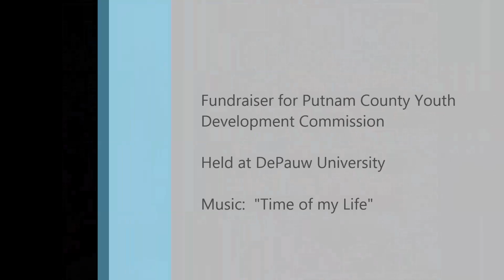Putnam County Dancing with the Stars 2011--Group Routine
Opening routine for the 2011 Putnam County Dancing with the Stars fundraiser for the Putnam County Youth Development Commission.  The event was held at DePauw University.

Song:  "Time of my Life"